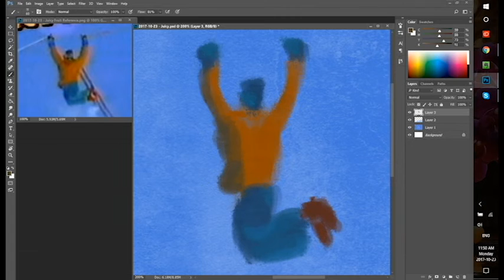Speed Paint - Juicy Fruit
Today’s Reddit SketchDaily theme was “Juicy.”  I couldn’t help that this reminded me of a song from my youth!  I remember imitating this commercial a lot as a kid (folding the gum into my mouth) and singing the song a lot because it was catchy.